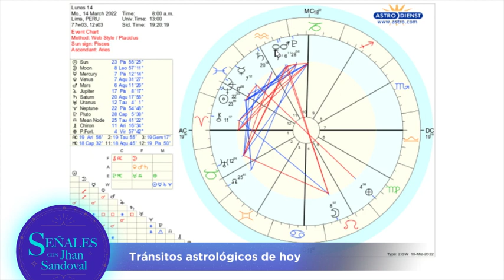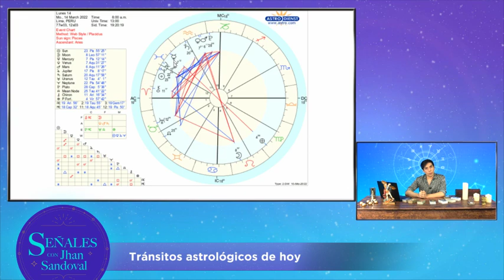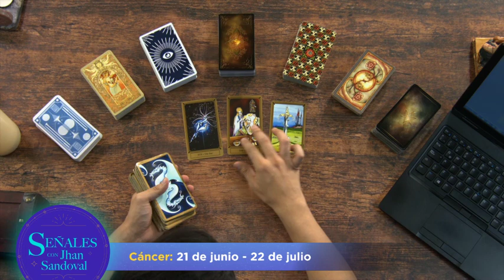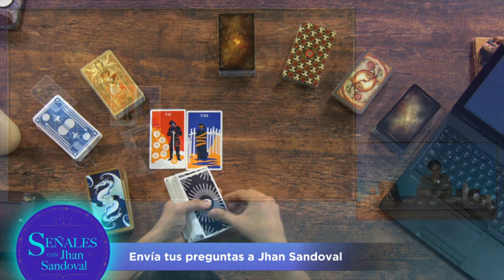Horóscopo de la semana: Del 14 al 20 de marzo | Señales con Jhan Sandoval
Consulta el horóscopo y toma nota de las recomendaciones que nos comparte el astrólogo Jhan Sandoval para empezar tu semana de la mejor forma. Todo sobre el amor, salud, dinero y trabajo, según tu signo del zodiaco.